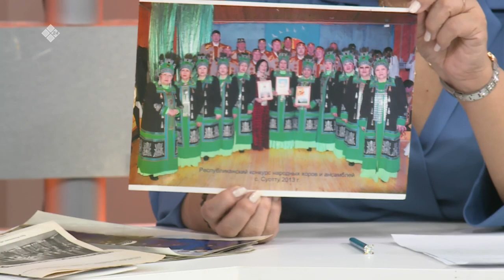«Кэрэ кэпсээн» (18.03.23)